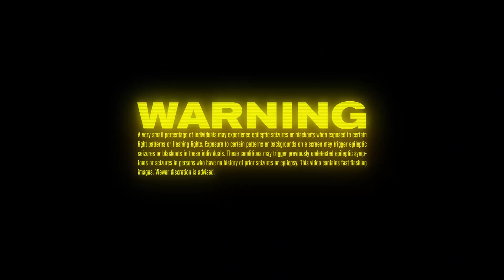Memphis May Fire---Blood & Water